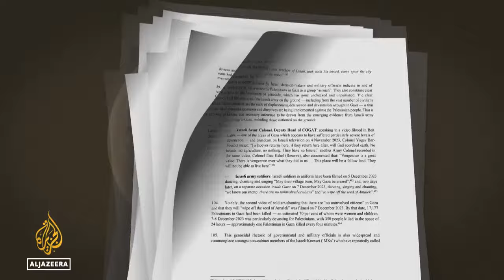Amalek, Genocide & Antisemitism - Parshat Yitro - Rabbi Yaakov Asher Sinclair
Alone among the 17 judges who deliberated on interim measures in the case concerning the Application of the Genocide Convention in the Gaza Strip (South Africa v. Israel), Julia Sebutinde, of Uganda, voted against all proposed provisional measures. In her lone dissenting view, she argued the absence of a credible indication of genocidal intent by Israel. Genocide is the intention to obliterate a nation, not the ghastly concomitant casualties of an urban war, where civilians are used as human shields by cynical state terrorists. The slogan, “From the river to the sea…” is indeed a cry for genocide.

Rabbi Yaakov Asher Sinclair is a lecturer in Talmudic logic and Jewish Philosophy at the Ohr Somayach/Tanenbaum College of Judaic studies in Jerusalem.